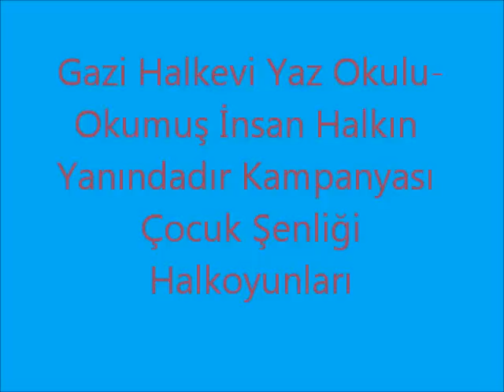Gazi Okumuş İnsan Çocuk Şenliği - Halkoyunları